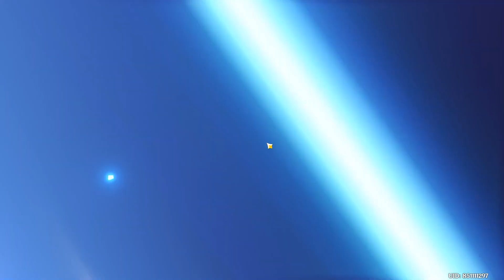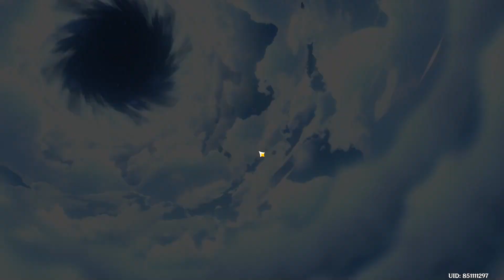unexpected 5 stars in genshin. when we plan to get Xingqiu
my friend said we gonna get my 1st xingqiu, but this happened on the 10th pity.
NodaLona the streamer in the background xD